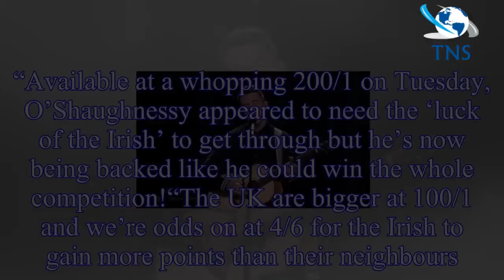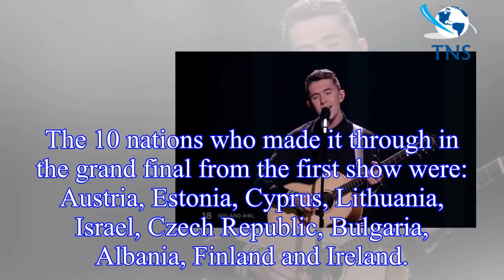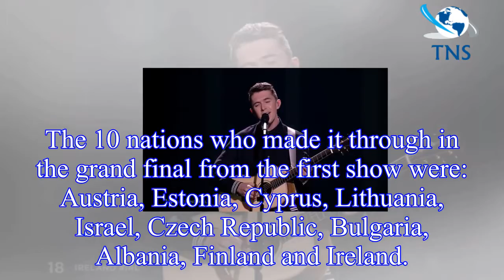Eurovision 2018: Ireland receive HUGE boost in run up to final - watch out Cyprus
Ryan O’Shaughnessy took to the Eurovision semi-final stage earlier this week with his song Together and made it through to Saturday’s final.
It’s the first time since 2013 the country have got past t